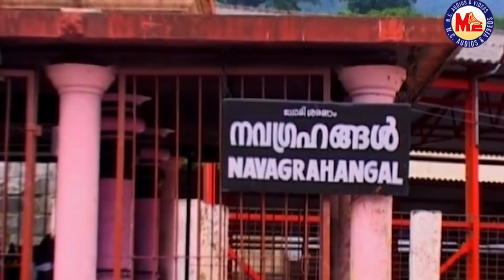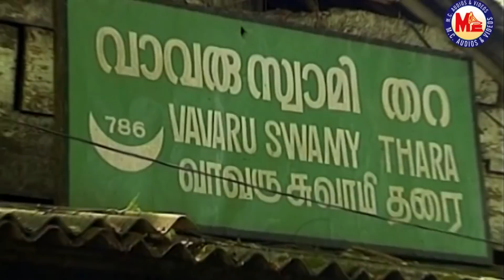ತತ್ವಮಸಿ ವೇದಾಕ್ಷರಂಗಳು |AYYAPPA DEVOTIONAL| SABARIMALA DEVOTIONAL VIDEO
Sabarimala History
Story Behind Sabarimala
Sabarimala Devotional
Sabarimala Documentary
Story Behind Ayyappa
Sabarimala History in Kannada
Documentary on Sabarimala Temple and Pilgrimage.
Directed by                : MURALI MOHAN

Produced by             : M.C. SAJITHAN

Presented by            : BRAHMASREE KANDARARU RAJEEVARARU

Anchor Lyrics by      : SREECHANDR

Anchoring                 : RAMESH CHANDR

 HISTORY
Sabarimala Sree Dharma Sastha Temple, dedicated to Lord Ayyappa , is the most famous and prominent among all the Sastha temples in Kerala. The temple is situated on a hilltop (about 3000 feet above sea level) named Sabarimala in Pathanamthitta district, which is unique in many respects. The uniqueness gathers its voice, as the temple is open to all, irrespective of caste, creed or religion. There is a place near the temple; east to Sannidhanam, dedicated to the Vavar (a sufi and friend of Lord Ayyappa) which is called ‘Vavarunada’, an epitome of religious harmony. Another interesting fact is that it is not open throughout the year. It is open for worship only during the days of Mandalapooja, Makaravilakku and Chitra Vishu. It is said that the pilgrims have to follow fasting for 41days to cleanse their minds before going to Sabarimala. The journey to the temple is to be taken through difficult paths in the forest as the vehicles can go only up to Pampa. The temple attracts pilgrims not only from the southern states of Kerala, Tamil Nadu, Karnataka and Andhra Pradesh but also from other parts of country and abroad.
The deity Vavar, the friend of Ayyappa and a Sufi saint is at the close proximity to the main temple. Ayyapa cult gifts much importance for secularism and communal harmony and has turned out to be a model for the whole world. Another significant aspect of the pilgrimage is that all the pilgrims whether rich or poor, literate or illiterate are all equal before Lord Ayyapa and all of them address each other as Ayyappa or Swamy.
Sabarimala is believed to be the place where Lord Ayyapa meditated soon after killing the powerful demon, Mahishi. Another mythology says that its ‘Parasurama Maharshi’ who uplifted Kerala from the sea by throwing his axe and installed the idol of Ayyappa at Sabarimala.
To enter the Sabarimala temple, the pilgrim has to pass Pathinettampadi (holy eighteen steps). The holly eighteen steps that lead to the shrine have been figuratively called Ponnu Pathinettampadi, ‘Ponnu’ being an epithet to denote the holy touch of lord’s feet. But now ‘Ponnu’ has become literally true because the steps have been covered with Panchaloham. Each of these eighteen holy steps represents a desire one must conquer in life, it is believed. Only those who observe 41 day’s of austerity as ritual can only carry erumudi and can climb these steps